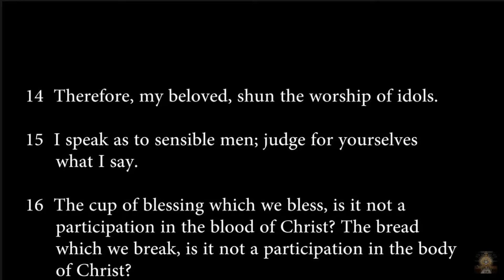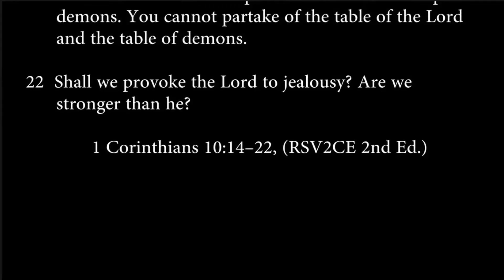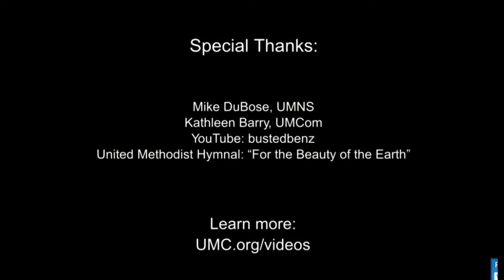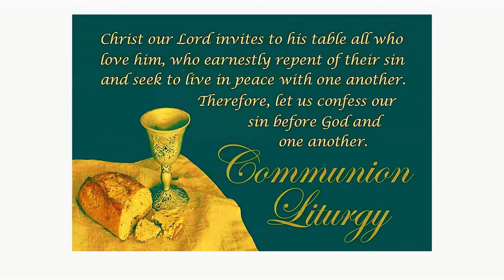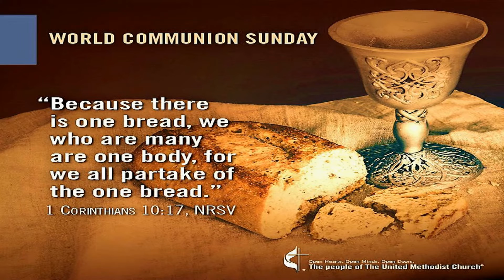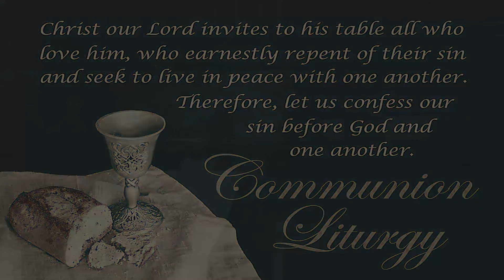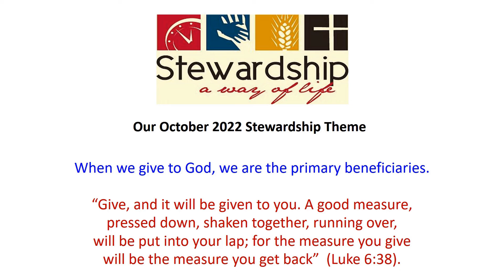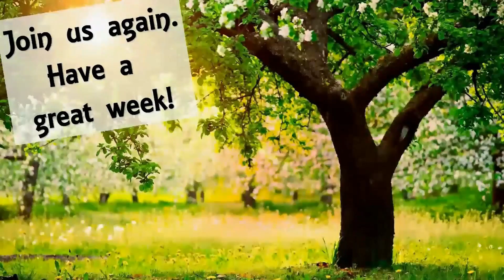Central Church - Online Worship Service 126 - Pentecost 17 - Worldwide Communion Sunday - 10-2-2022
Central Church - Online Worship Service 126 - The 17th Sunday after Pentecost - Worldwide Communion Sunday - 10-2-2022; I Corinthians 10: 14-22; Communion at Home